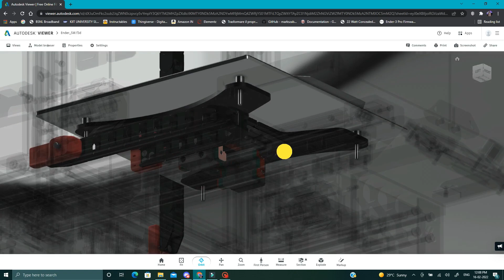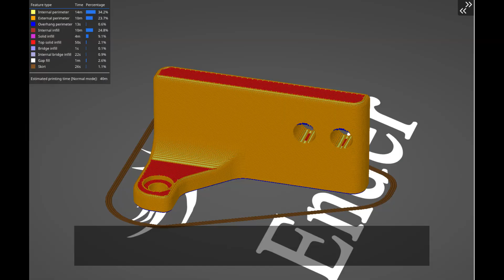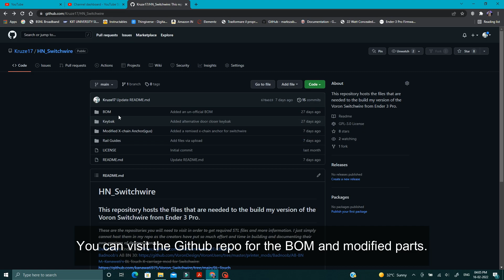Ender 3 Pro to Voron Switchwire Conversion - Part 3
This video is part 3 of the Ender 3 Pro to Voron Switchwire Conversion series. I will be posting videos as build it.

Chapters:
0:00 Intro
0:30 Afterburner assembly
2:02 Tool catridge
7:01 Euler extruder assembly
15:12 Toolhead PCB installation
16:46 Extruder installation on x-carriage
17:18 Updates regarding changes in my afterburner setup
18:20 ABBN 30 Fan assembly
20:54 Drag chains and running wires
23:50 Build plate installation